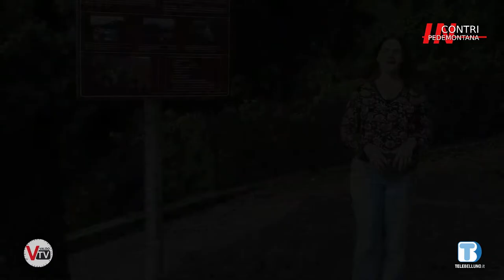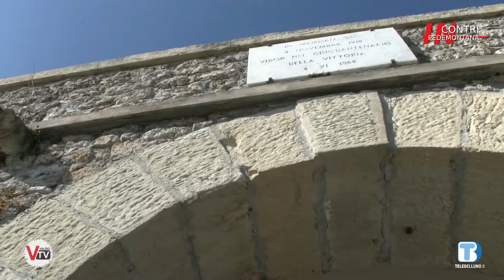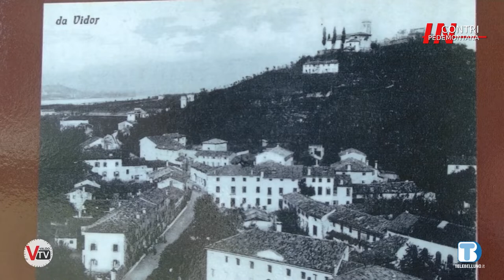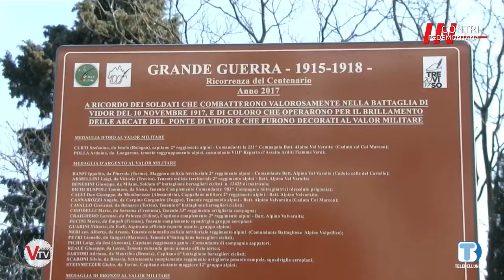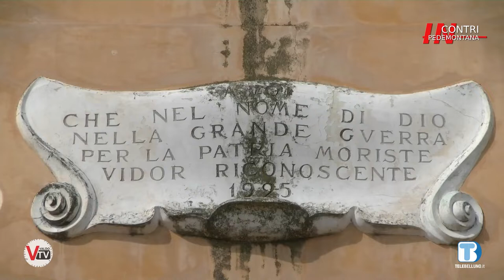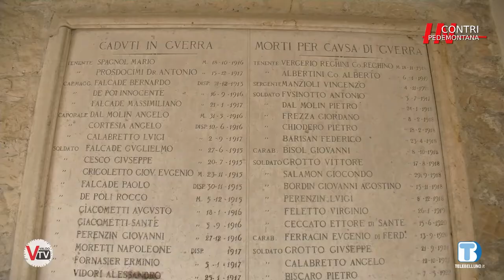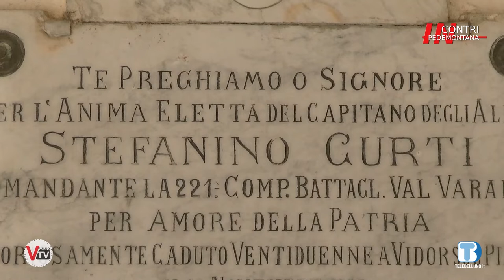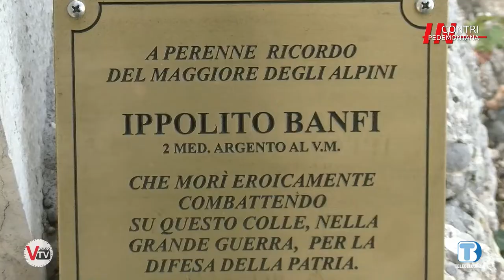Incontri in Pedemontana - "Castello di Vidor" - puntata del 29/09/2022